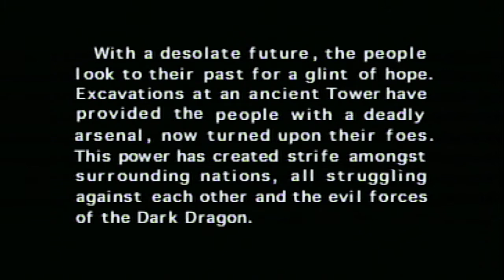Panzer Dragoon Episode 1 - TANK DRAGONS!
This is a blind playthrough, let's go!